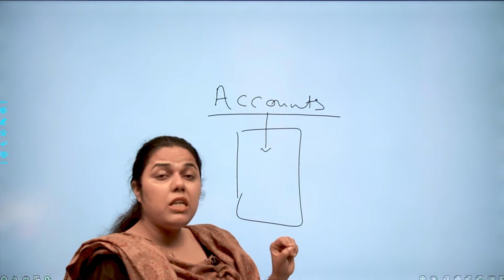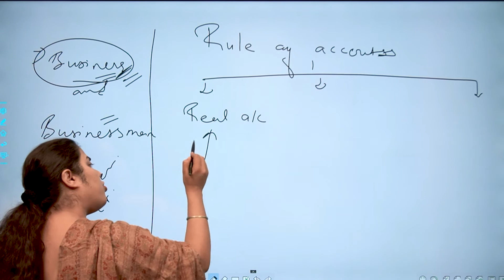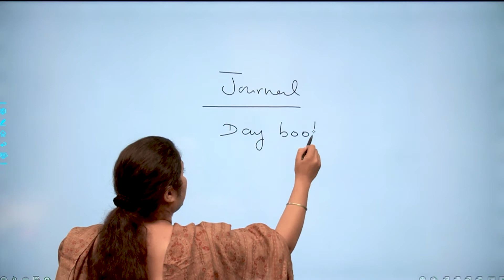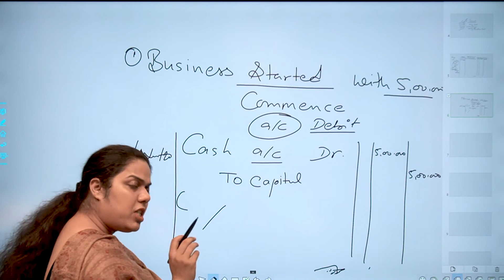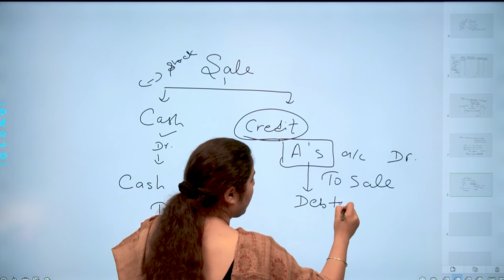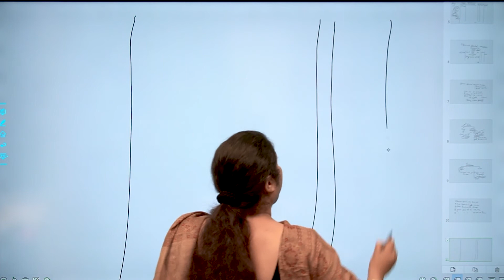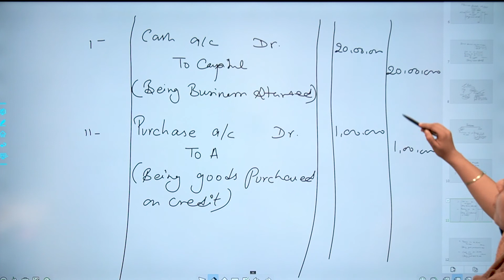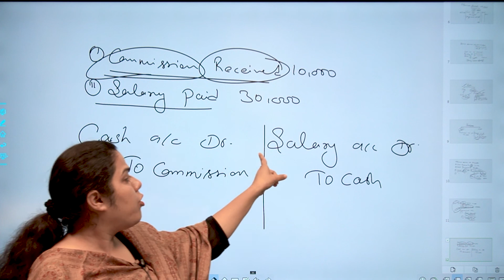Journal | Lecture 1st | Class 12th | Accounts | By Richa Kataria Ma'am | NIOS